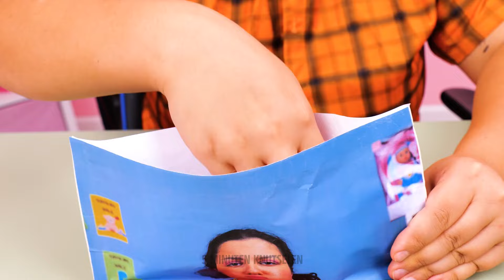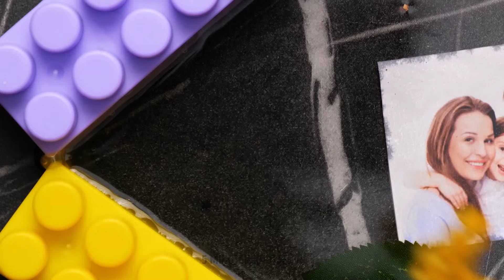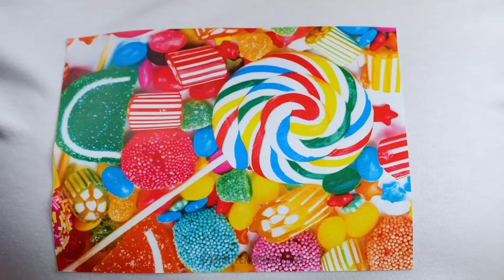TRENDY FIDGET SPEELGOED 🐼🤩 BEVREDIGENDE DOE-HET-ZELF IDEEËN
Ontdek de coolste trendy fidgetspeeltjes en leer hoe je je eigen bevredigende knutsels kunt maken. Bereid je voor op eindeloos plezier en stressverlichting met deze must-try fidgets! 🎉🌀